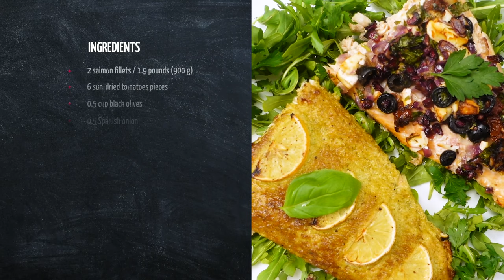Baked Salmon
Here is how to make Baked Salmon - this recipe video showcases not one, but two delectable ways to prepare this versatile and healthy fish!

One method highlights Greek-inspired flavors, while the other puts an Italian twist on this amazing fish.

Both deliver succulent, flavorful salmon that impresses. Verified. So, grab your apron, and let's make some culinary magic happen. And let me know which one you liked the most - Number 1 or Number 2?

➕ Ingredients:

2 salmon fillets / 1.9 pounds (900 g)

6 sun-dried tomato pieces
1/2 cup black olives
1/2 Spanish onion

2 oz feta cheese

1/2 fresh pomegranate
7 tablespoons of olive oil
2 oz of pine nuts
2 oz of cheese (Parmigiano Reggiano)
1 clove garlic
5 tablespoons olive oil
1 lemon
1 cup arugula

1/2 cup basil leaves

1/4 cup parsley

🧭 Steps:

00:18 Prepare ingredients
00:27 Prepare salmon
00:56 Chop & combine other ingredients
02:03 Top salmon
02:09 Make pesto
02:46 Top salmon
02:57 Decorate & season
03:10 Bake
03:17 Serve on fresh greens

03:53 Rewind